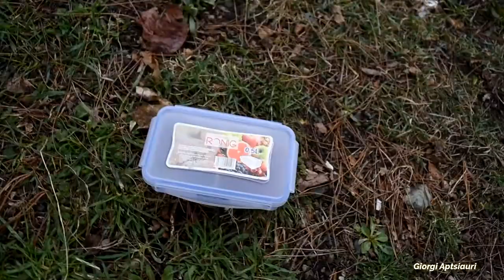Dogs don't give these cute cats a break